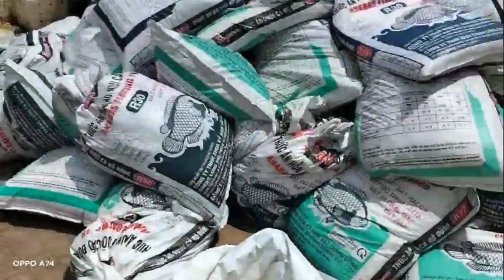BÃ ĐẬU SỐ LƯỢNG LỚN TƠI KHÔ RÁO CHO HEO, DÊ ,BÒ, VỊT 0976629090|0769990309